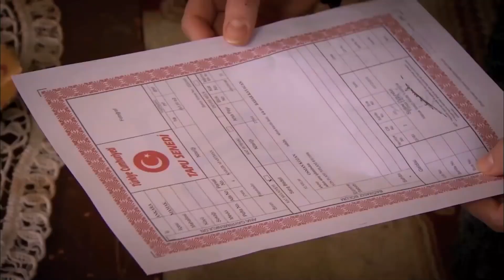¿Qué Crees Que Estás Hacıendo? - Perdóname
¿Qué Crees Que Estás Hacıendo? ''¡SÉ LEAL!''